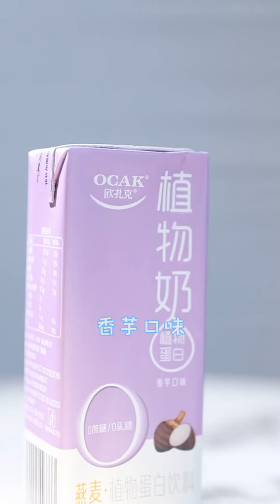這次站出來的該是我了#funny